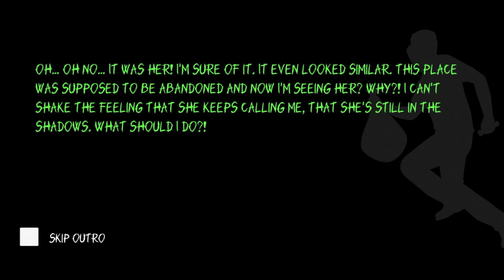PLAYING NIGHTMARE MODE| Horror Game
Eyes - The Horror Game is a first-person horror game where you play as a thief who must collect 20 bags of money in a haunted mansion while being chased by a ghost. The game was developed by Paulina and Michal Pabis and released in 2013.

In the game, you move around the house using one button to pick up the cash bags, which shine in the dark. You must follow good signs and avoid bad ones as you dash from room to room to survive. The ghost can only move through halls, except on the most difficult level. You can also use eyes hidden on the walls to help you avoid the ghost.